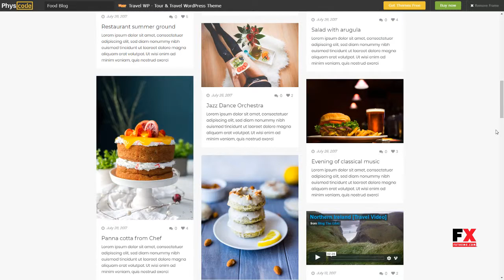Food Blog A Responsive WordPress Food Blog Theme Windsor Royal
Columns 2

 Layout Responsive

 Tags food, food blog, food blog wordpress, food magazine, fruit blog, vegetable blog, wordpress food blog